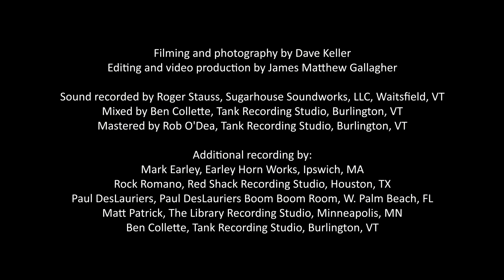Dave Keller - The Evil That Men Do (Official Video)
From the album: Dave Keller: You Get What You Give - Duets

ALL money from album sales goes to groups working for racial justice and equity.

Lyrics and music by Dave Keller, Tastee Tone Publishing (BMI)

Vocals:

Dave Keller (1st and last verses)
Trudy Lynn (2nd verse)
Annika Chambers (3rd verse)
Annie Mack (4th verse)
Johnny Rawls (5th verse)

Piano: Ira Friedman
Trumpet: Tom Palance

Filming and photography by Dave Keller

Editing and video production by James Matthew Gallagher

Sound recorded by Roger Stauss, Sugarhouse Soundworks, LLC, Waitsfield, VT
Mixed by Ben Collette, Tank Recording Studio, Burlington, VT
Mastered by Rob O'Dea, Tank Recording Studio, Burlington, VT

Additional recording by:

Mark Earley, Earley Horn Works, Ipswich, MA
Rock Romano, Red Shack Recording Studio, Houston, TX

Paul DesLauriers, Paul DesLauriers Boom Boom Room, W. Palm Beach, FL
Matt Patrick, The Library Recording Studio, Minneapolis, MN

Ben Collette, Tank Recording Studio, Burlington, VT